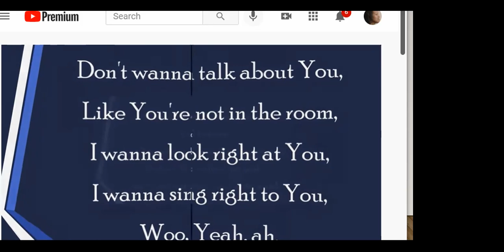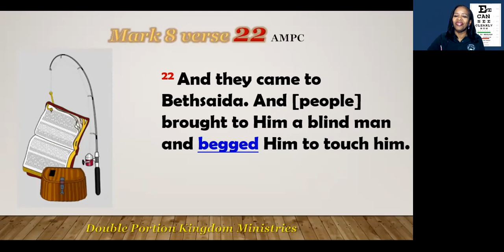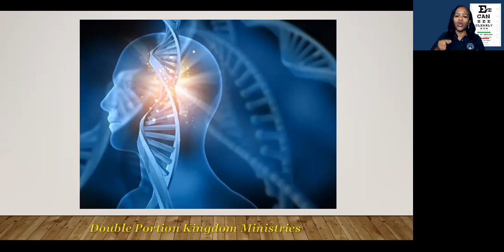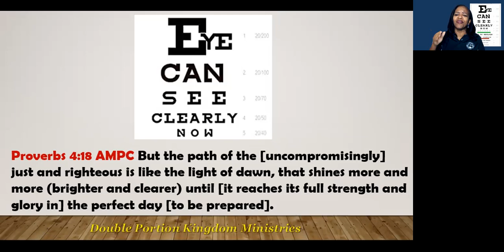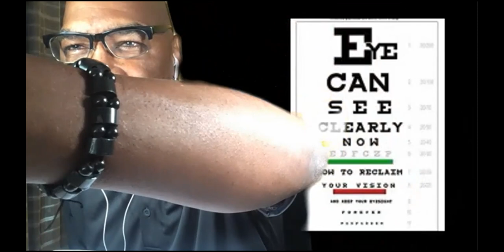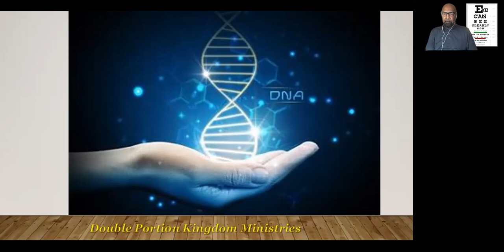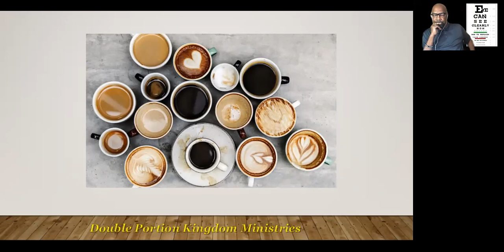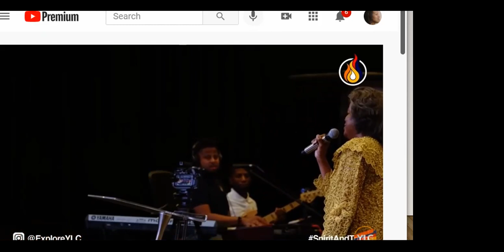DPKM Eye Can See Clearly Now